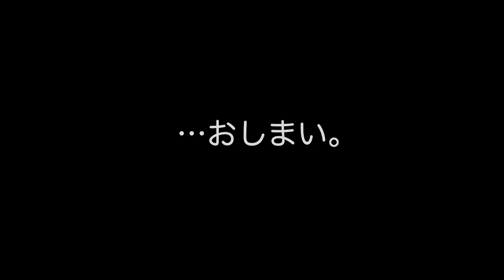2016.11.13 道の駅ふじおやま → 山中湖